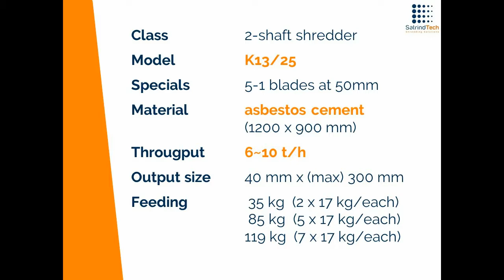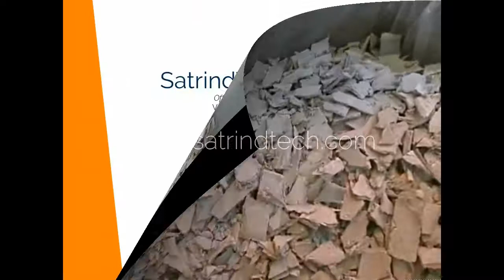Asbestos cement shredding by 2 shaft shredder K 13/25 | SatrindTech Srl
Look at the features of the shredders K 25 HP models or contact our SatrindTech Sales Dept. to know our industrialshredders and shredding solutions